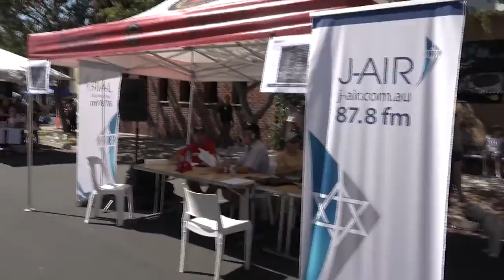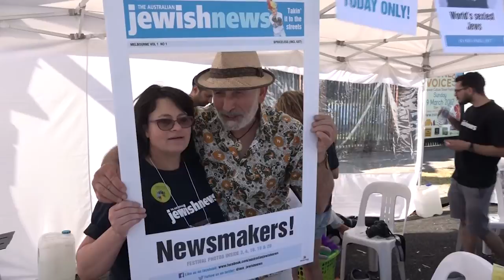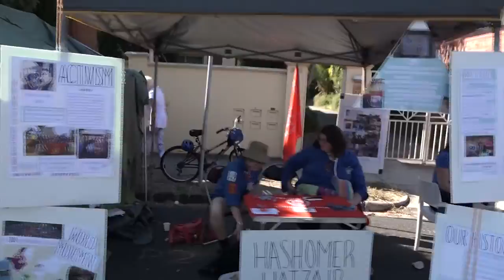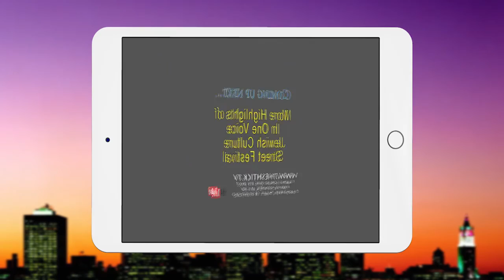The SHTICK S48-06 Seg.2 Highlights of "IN ONE VOICE", the Jewish Culture Street Festival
Highlights of "IN ONE VOICE", the Jewish Culture Street Festival include the Opening by Glen Eira Mayor Mary Delahunty, Deborah Conway with Willy Zygier, Simon Starr and Alma Zygier, Daniel Kahn with Psoy Korolenko and Klezmania, with a vibrant crowd, "With One Brush" Art Show, Street Food and Community Stalls.